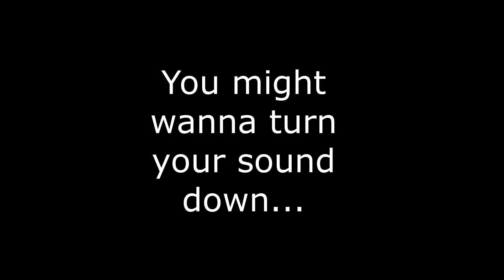The Burst AR and hammers are BACK in Fortnite!!